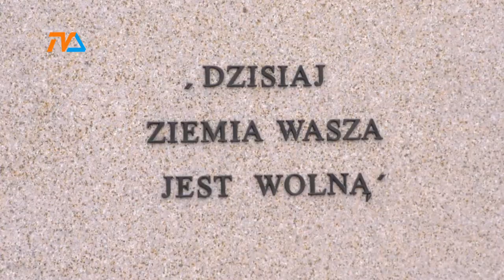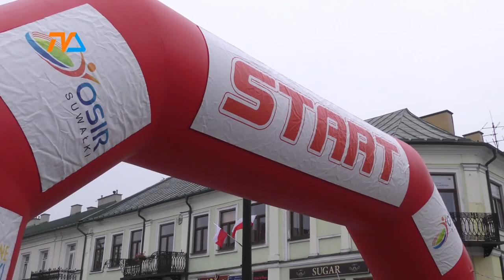Święto Niepodległości ze zgrzytem. |TVSUWAŁKI